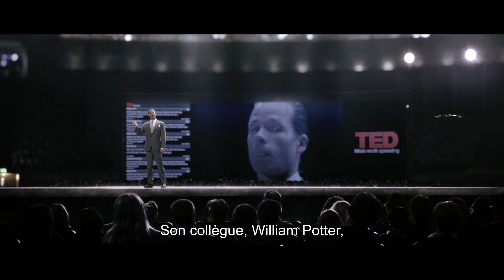Prometheus TED Weyland HD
Au cinéma le 30 mai
Ridley Scott, réalisateur de "Alien" et "Blade Runner", retrouve le monde de la science-fiction dont il est l'un des pionniers les plus audacieux. Avec PROMETHEUS, il créé une mythologie sans précédent, dans laquelle une équipe d'explorateurs découvre un indice sur l'origine de l'humanité sur terre. Cette découverte les entraîne dans un voyage fascinant jusqu'aux recoins les plus sombres de l'univers. Là-bas, un affrontement terrifiant qui décidera de l'avenir de l'humanité les attend.